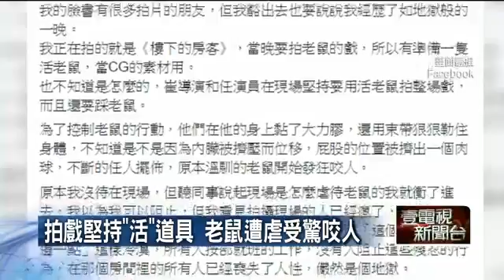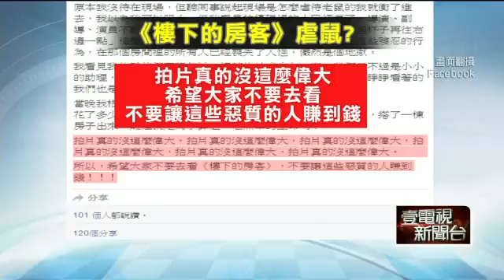九把刀新片虐鼠？ 劇組爆「活綁黏膠」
【壹電視報導】作家九把刀的知名小說「樓下的房客」，10月開拍，找來台港影帝李康生、任達華演出，讓戲未演先轟動，不過現在卻有自稱劇組人員的網友爆料，說劇組涉嫌虐待動物，為了控制老鼠行動，在牠身上塗大力膠、甚至綁束帶，引發爭議。